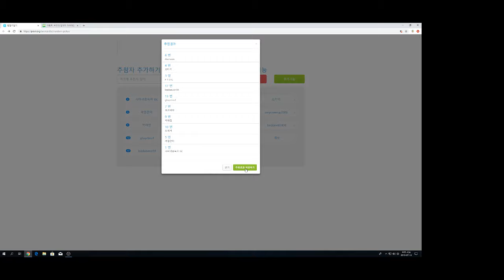팩맨 올챙이 10마리 무료나눔 이벤트 추첨 결과입니다.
당첨되신분들 축하드리며 조만간 유튜브 자체이벤트로 라오스 플레임렉 유체 나눔이벤트 진행하도록 하겠습니다.